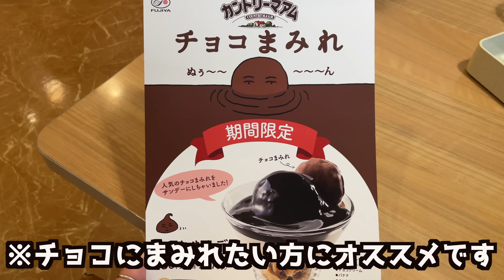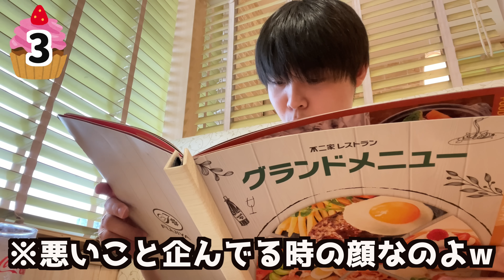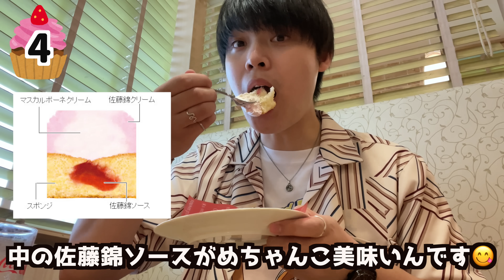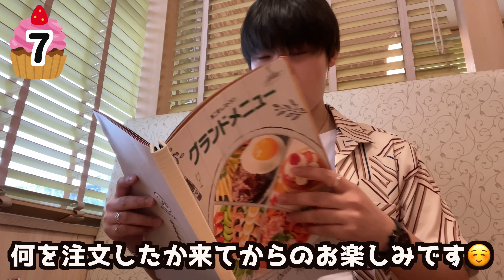【不二家食べ放題】仕事の休憩中に不二家のケーキバイキングに行って何個食べれるかチャレンジしてたらバス逃して大焦りww【モッパン】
今回は、久しぶりに不二家のケーキバイキングに行ったのですが、

またもや仕事の休憩中にチャレンジして来ました(笑)

2時間半の休憩時間の間でケーキを優雅に食べていたら…

ぜひ、最後まで楽しんで観てください✨

たくさん待ってます！！！